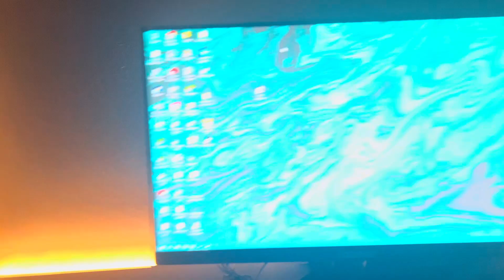Mandei fazer uma mesa planejada Gamer !!!!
Fala galera beleza muito tempo que não apareço aqui no canal por motivos pessoais mais eu voltei já trazendo um vídeo interessante para vocês !!